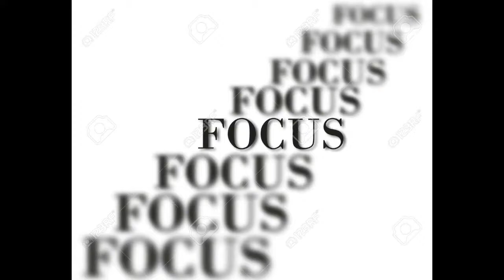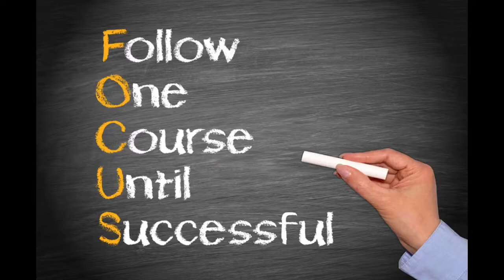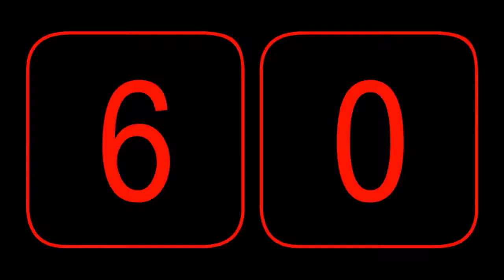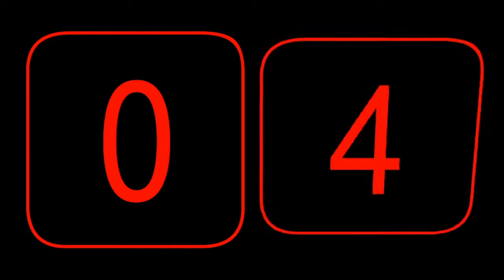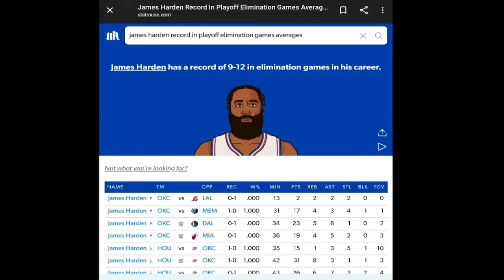That's Debaytable episode 39